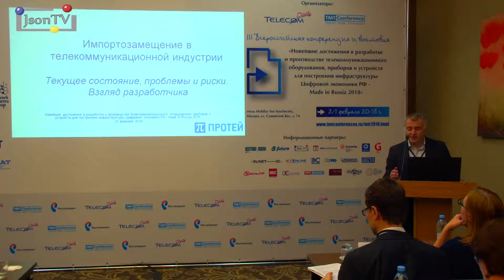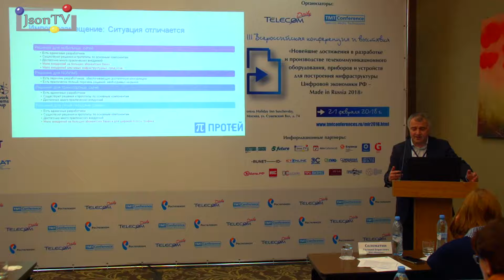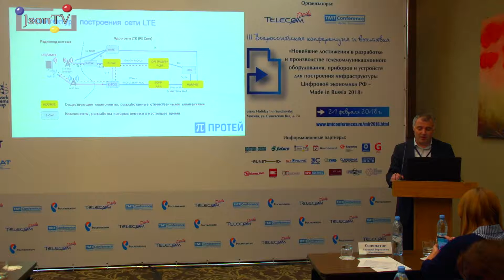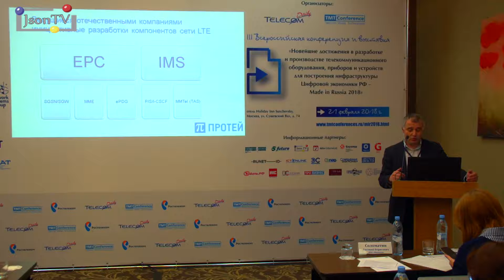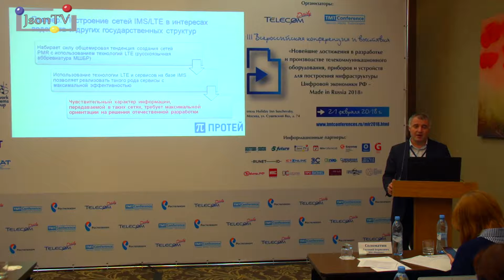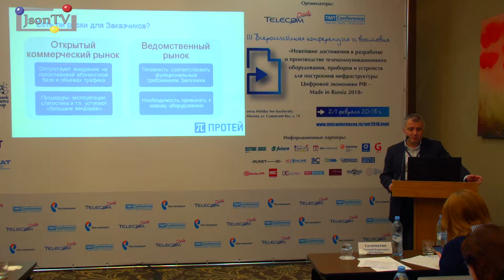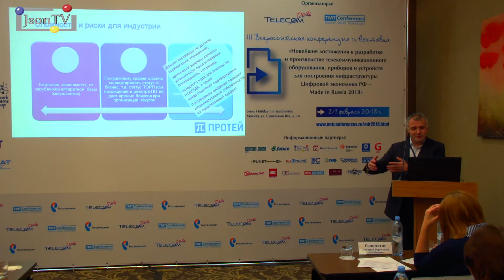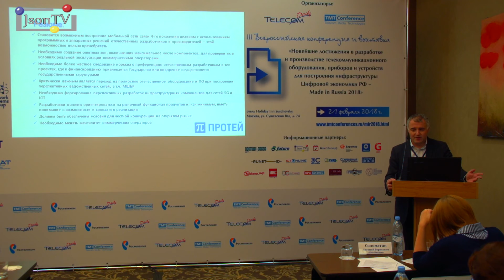Владимир Фрейнкман, НТЦ ПРОТЕЙ: Взгляд разработчика на импортозамещение в отрасли телекома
Импортозамещение в телекоммуникационной индустрии. Текущее состояние, проблемы и риски. Основные продуктовые направления в индустрии. Какие компоненты уже разработаны НТЦ ПРОТЕЙ для сетей GSM/UMTS/LTE, что еще требуется/над чем ведется работа в настоящее время. Потенциал и экспертиза специалистов ведущих компаний-разработчиков. Задачи Государства в плане развития телекоммуникационной отрасли. Конкурентоспособность в мире.

Владимир Фрейнкман, директор по маркетингу и системным исследованиям ООО «НТЦ ПРОТЕЙ».

Становится возможным построение мобильной сети связи 4-го поколения целиком с использованием программных и аппаратных решений отечественных разработчиков и производителей – этой возможностью нельзя пренебрегать. Необходимо создание опытных зон, включающих максимальное число компонентов, для проверки их в условиях реальной эксплуатации коммерческими операторами.
По-прежнему, единственным «гарантированным» потребителем отечественных продуктов ИКТ является собственное государство – это, безусловно, большой плюс, но этого недостаточно. Государство закупает отечественные ИКТ-продукты, прежде всего, для спецпотребителей (силовые структуры, министерства и ведомства) – а этот рынок хоть и велик, но все же ограничен и часто специфичен по функционалу. Даже некоторые ведомства и компании с госучастием активно закупают зарубежные телекоммуникационные решения при наличии отечественных аналогов, ничуть не уступающих по функционалу и надежности.
Необходимо более жесткое следование нормам о преференциях отечественным разработчикам в тех проектах, где к финансированию привлекается Государство или внедрение осуществляется государственными структурами. Отсутствие массовых закупок отечественного телекоммуникационного программного обеспечения крупными коммерческими заказчиками заметно тормозит прогресс в развитии отечественных ИКТ-продуктов. Необходимо менять менталитет коммерческих операторов.